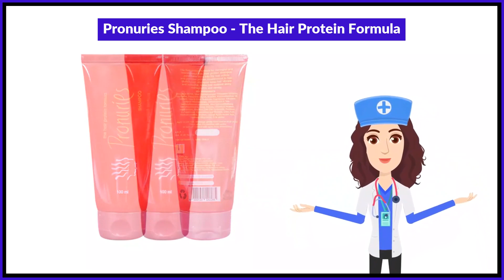Pronuries Shampoo - The Hair Protein Formula Uses in Hindi | Side Effects | Review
Pronuries Shampoo - The Hair Protein Formula Uses in Hindi | Benefits | Side Effects | Dose